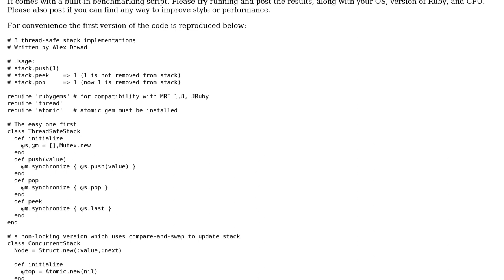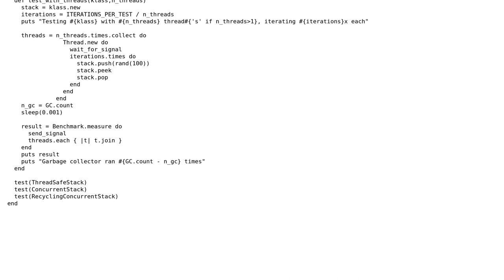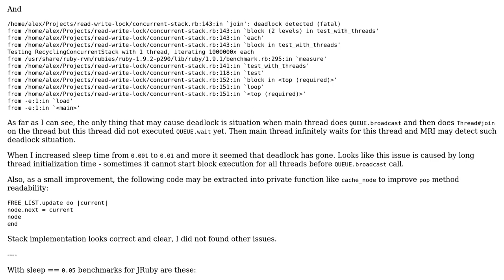Code Review: Concurrent stack implementations in Ruby (relative performance of mutexes/CAS?)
With thanks & praise to God, and with thanks to the many people who have made this project possible! | Content (except music & images) licensed under CC BY-SA | Music | Images & others | With thanks to user Aliaksei Kliuchnikau user Alex D and the Stack Exchange Network Trademarks are property of their respective owners. You are responsible for your own actions.